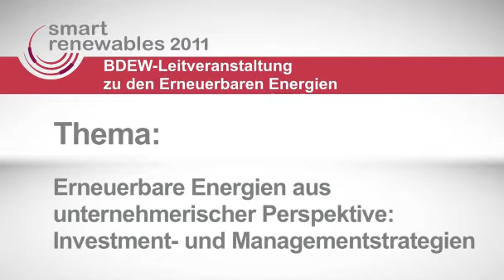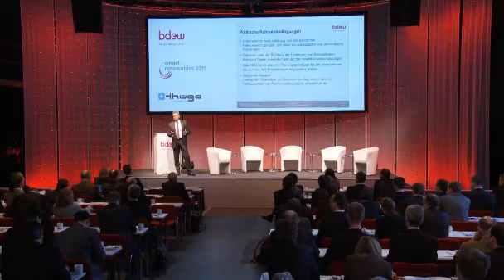"Erneuerbare Energien aus unternehmerischer Perspektive: Investment- und Managementstrategien"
Eröffnung der BDEW-Veranstaltung smart renewables 2011. Ewald Woste, BDEW-Präsident.